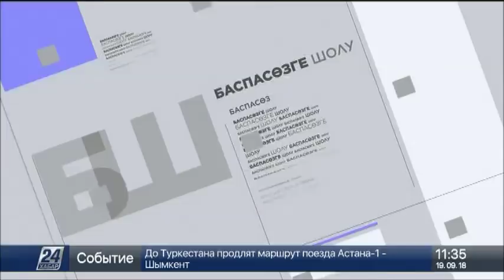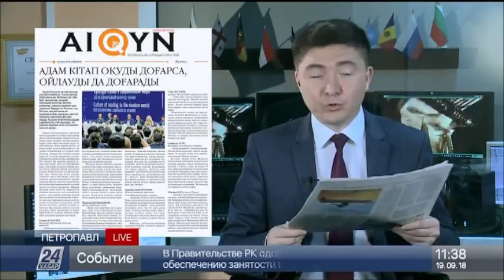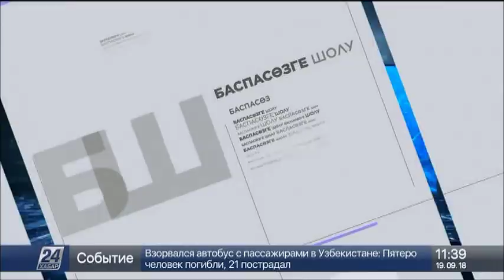Құрақ көрпе Гиннестің рекордтар кітабына енді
Алматылық ісмер әйелдердің қолынан шыққан құрақ көрпе Гиннестің рекордтар кітабына енді.

Бұл туралы «Алматы ақшамы» газетінің тілшісі жазып отыр. Құрақ көрпенің көлемі 25,5 мың шаршы метр. Оны тігуге 45 қыз-келіншек қатысқан екен.

«Мен өз қаламды сүйемiн» атты флешмобқа белсене қатысқан қала тұрғындары осыдан соң саябақты бетке алып, тағы да кереметтерге куә болды. Бүкiл саябақ төрiне төселген құрақ көрпенi өз көздерiмен көрiп, iсмерлердiң шеберлiктерiне таңдай қақты. Гиннестiң рекордтар кiтабына енген құрақ көрпенің төлқұжаты – арнайы сертификатты Джоани Брент табыс еттi. Қала халқы мен келген қонақтар құрақ көрпеге отырып, естелiк суреттерге түстi. Тiптi ырым етiп, тiлек айтып жатқандар да болды.